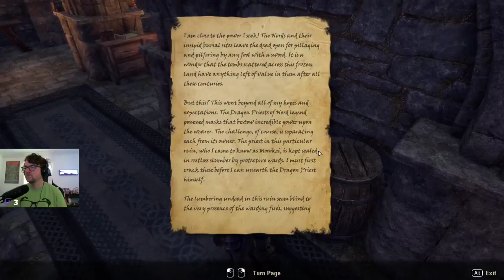"Not all Dad's are your Dad" - Steve Brule... Happy Father's Day!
Do you think Orc's are good dad's?